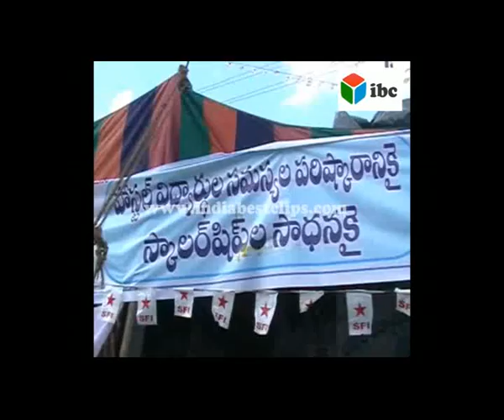sfi hostel problums boycott